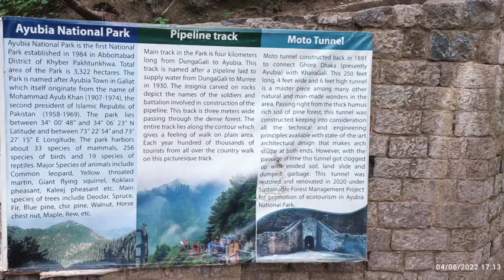Pipeline Track Donga Gali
Pipeline track Ayubia, Nithai Gali KPK